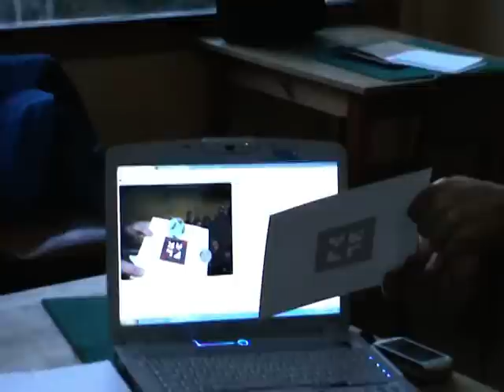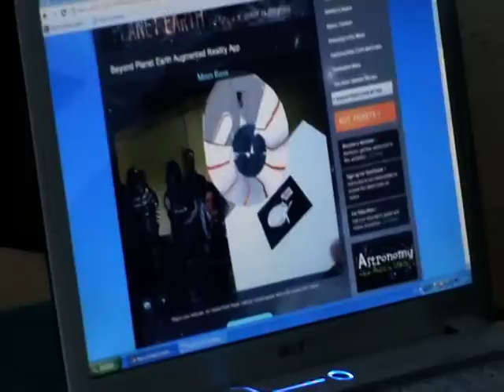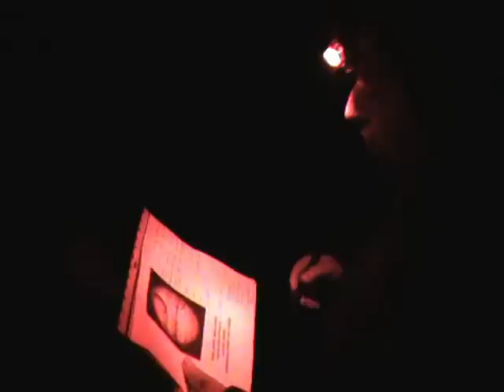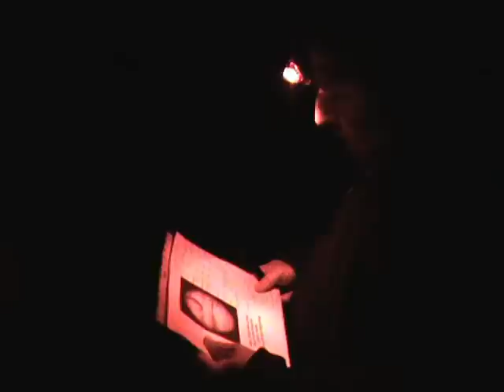Observació Astronómica, març 2012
Sessió d'Observació Celeste, VENUS I JÚPITER, PARELLA ESTELAR. UNA NIT ENTRE ESTRELLES-III.  efectuada al Campig Vall de Ribes, organitzat per Meteo Ribes, el dia 10 de març del 2012